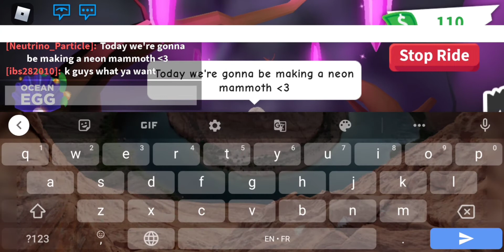Making A Neon Mammoth!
It took me a while!
Credits for Intro: DaOmelet